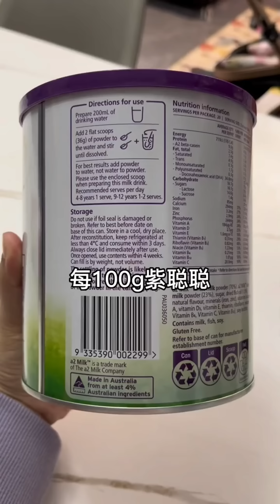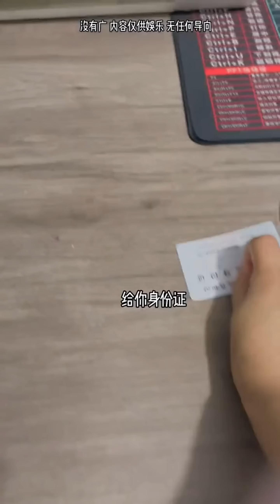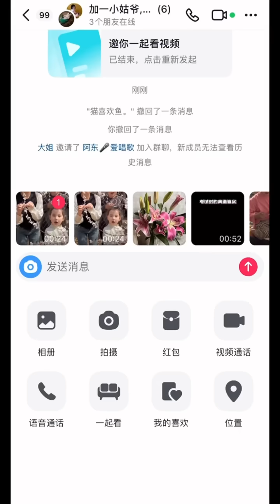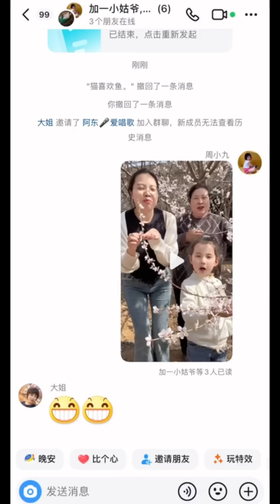家長輔導孩子寫作業，簡單的詞語填空，腦洞差點把家長氣的犯病了【周小九】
媽媽輔導小九寫作業，簡單的詞語填空，小九腦洞差點把媽媽氣的犯病了【周小九】